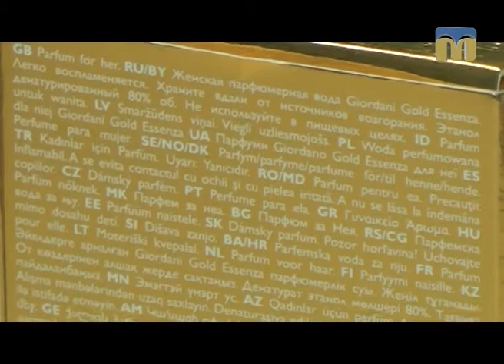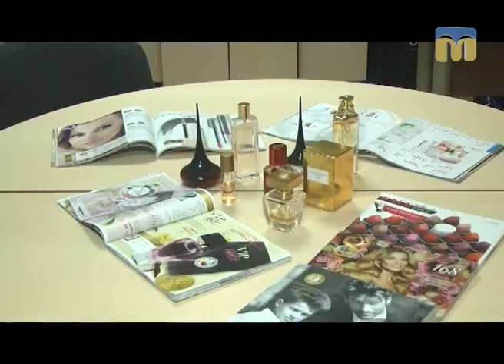Порадник. Парфуми для жінок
Які існують аромати? Як правильно вибирати і зберігати парфуми? - Поради дає наш експерт Катерина Богуцька.